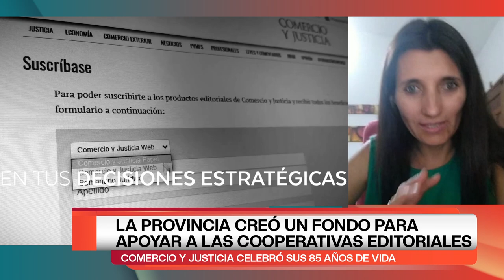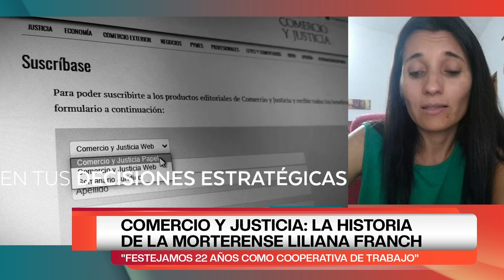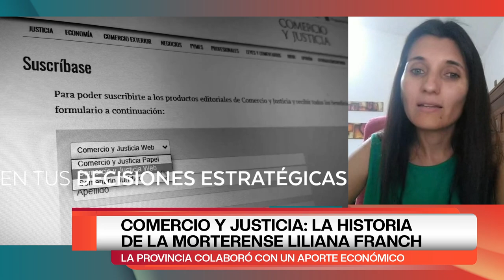LA PROVINCIA CREÓ UN FONDO PARA APOYAR A LAS COOPERATIVAS EDITORIALES